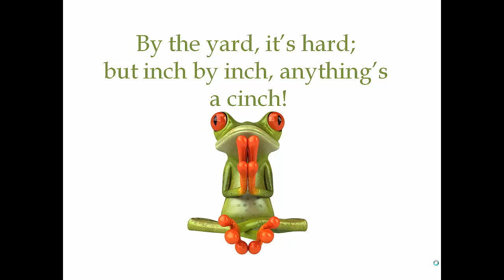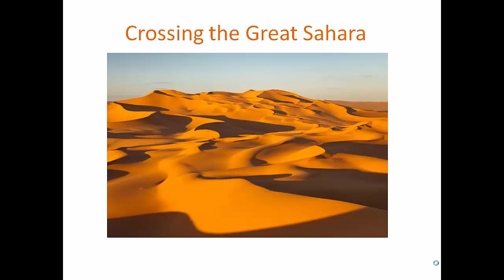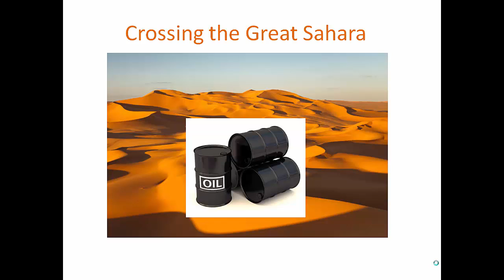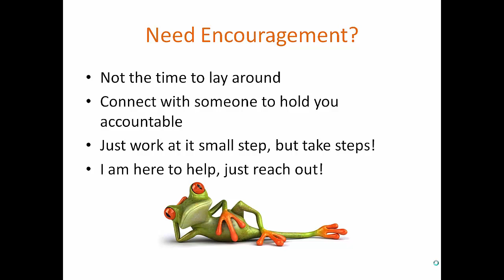Eat That Frog chapter 10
Take it One Barrel at a Time
Randy Walden